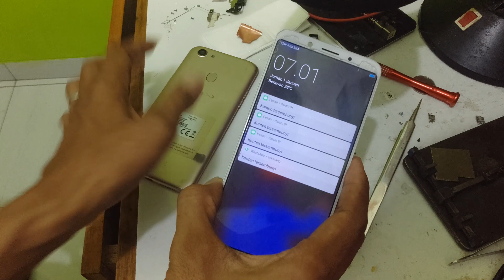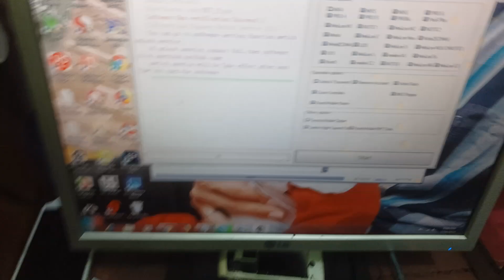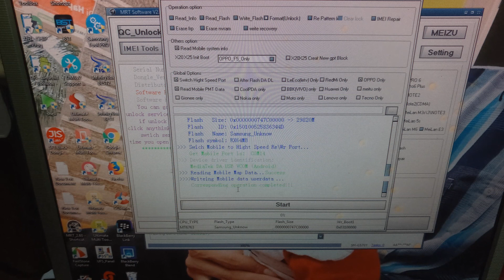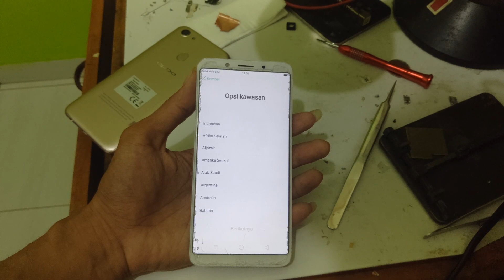cara hapus pin atau pola oppo f5 ( cph1723 )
didi cellular

metro,lampung